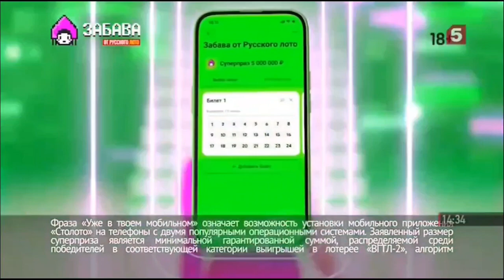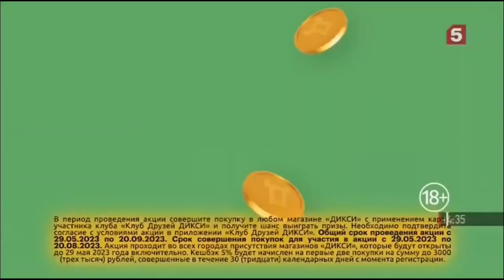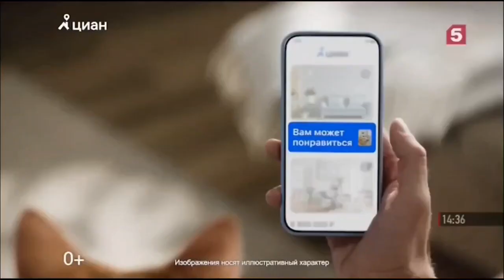Анонс, рекламный блок (Пятый Канал, 12.07.2023) (1/2)